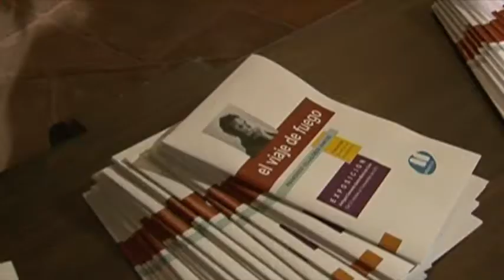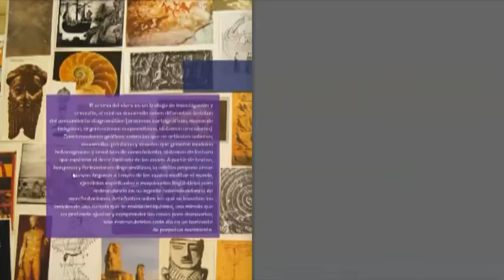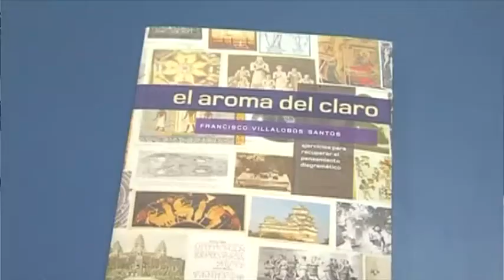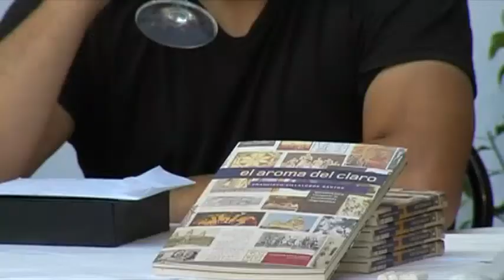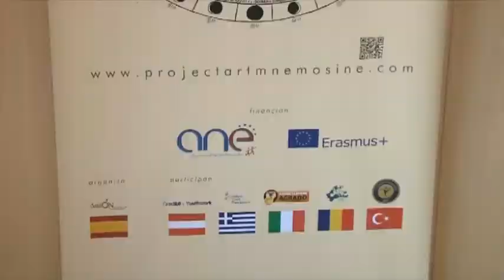EFECTO COIN PGM4 FRANCISCO VILLALOBOS